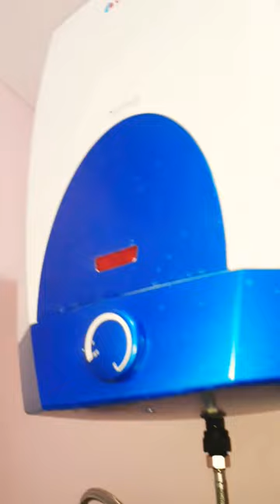Shorts | Buying Guide | Level Of Safety | Instant Geyser |Storage Geyser | Tamil